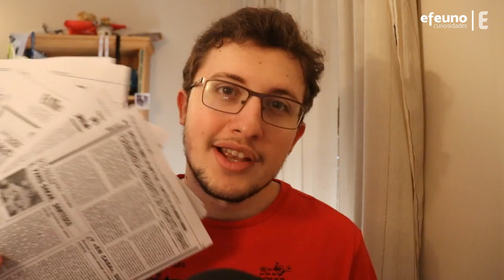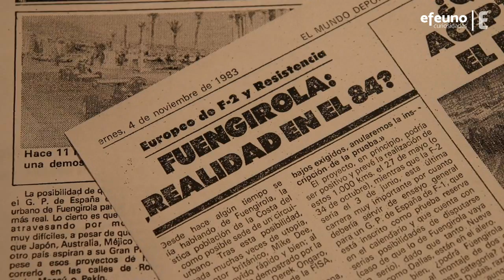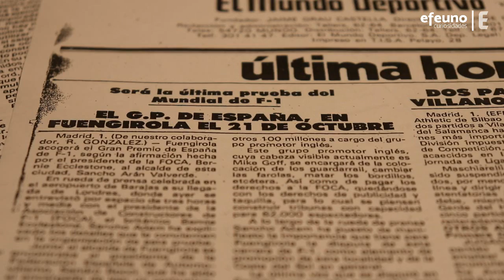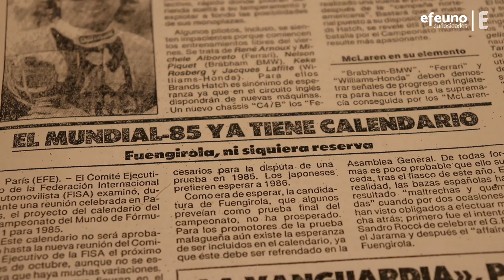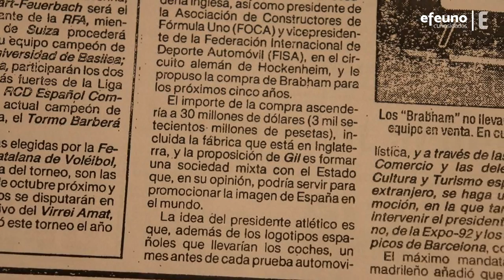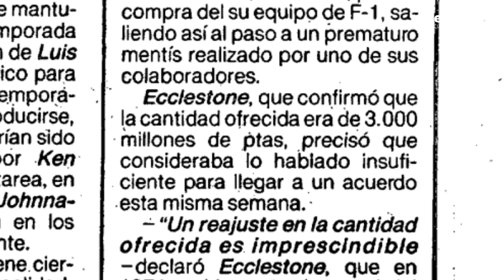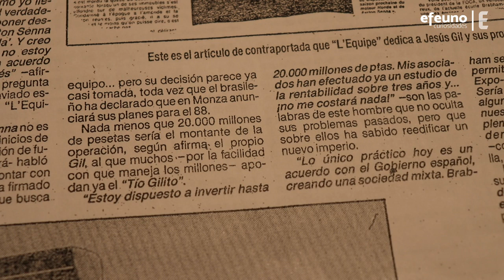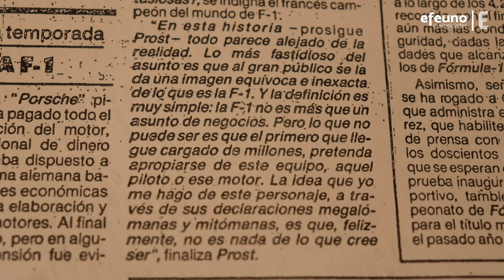Cuando Andalucía quiso conquistar la F1 - El GP de Fuengirola y el Jesús Gil F1 Team | Víctor Abad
Hoy os traigo dos historias de la Fórmula 1 en España un poco desconocidas pero muy interesantes. Nos remontamos a la década de los 80 y nos centramos en Andalucía. Concretamente, en la provincia de Málaga. Allí, se intentó crear un circuito urbano en las calles de la ciudad de Fuengirola y, desde Marbella, Jesús Gil (presidente del Atlético de Madrid y alcalde de la ciudad marbellí) intentó comprar el equipo Brabham. ¡Vamos a repasar estas dos historias!

Imágenes de la hemeroteca de Mundo Deportivo.